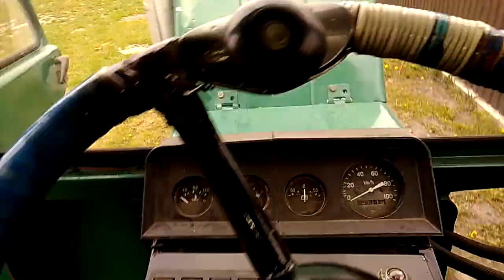Как устроен и работает гур на самодельном тракторе т-25 от легкового автомобиля мерседес.